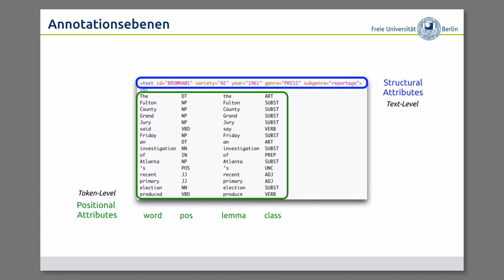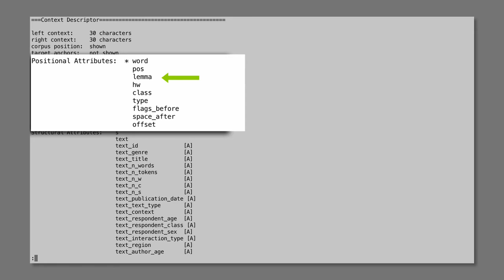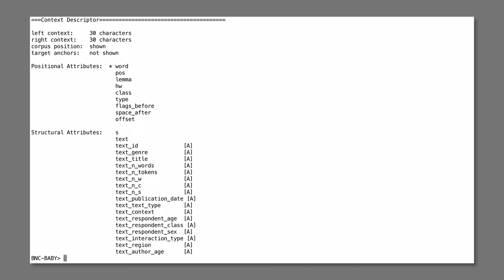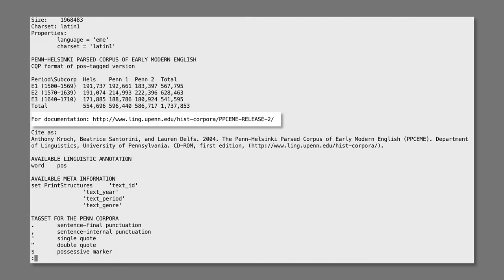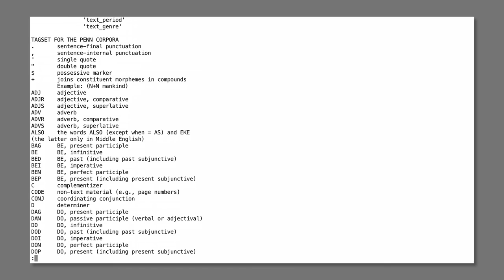Korpustutorial – §6.7: Infos finden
Was tun, wenn man wissen möchte, welche Annotationsebenen für ein Korpus verfügbar ist oder welches Tagset verwendet wird? Diese Infos sind sehr nützlich, ganz besonders, wenn Sie mit Korpora arbeiten, deren Attribut-Wert-Paare nicht auf dem CheatSheet stehen.